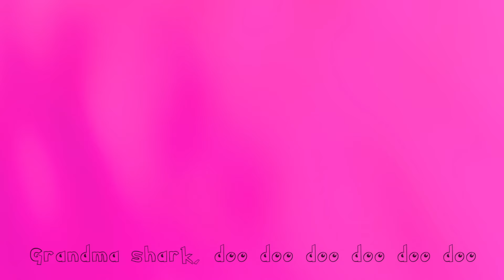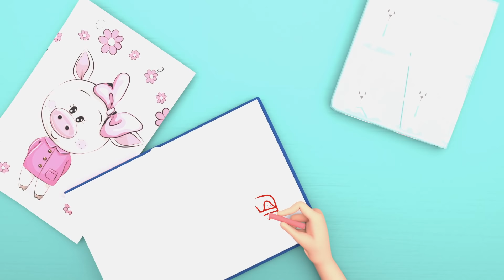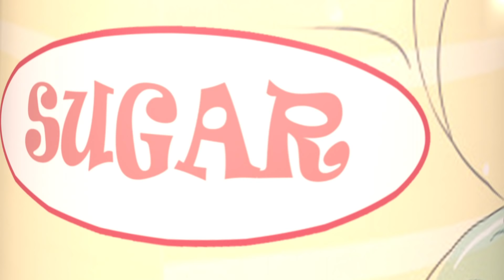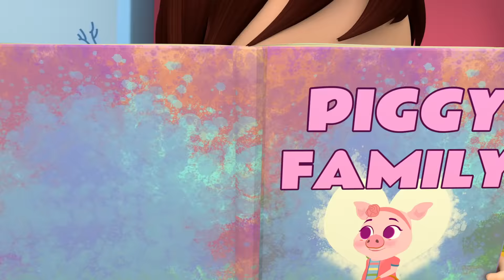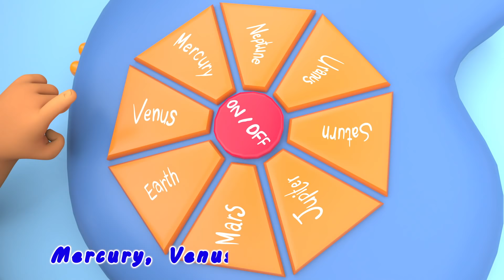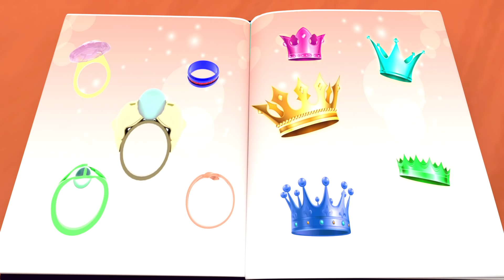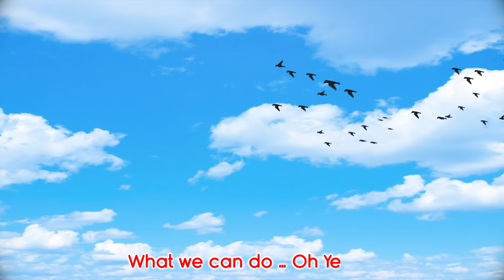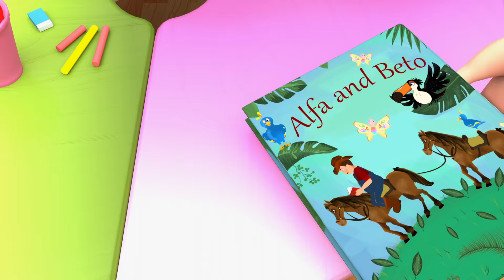Bingo School Dog Song , Wheels on the Bus, Baby Shark , Happy Birthday Song - Banana Cartoon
Bingo School Dog Song , Wheels on the Bus, Baby Shark  , Happy Birthday Song - Banana Cartoon [HD]

Clap!
(* = clap)

Pat your legs!
(* = pat your legs)

Pat your tummy!
(* = pat your tummy)

Jump!
And Bingo was his name-o.
(* = jump)

Song: BINGO (Play With It)